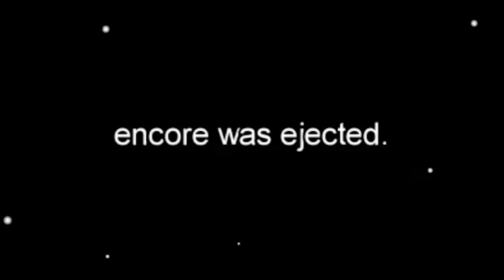Heavy Imposter Highlights ft @SamayRainaOfficial @tanmaybhat @raftaarmusic @Sukhbir_Singer @KRSNAOfficial@theofficialbali@SeedheMaut